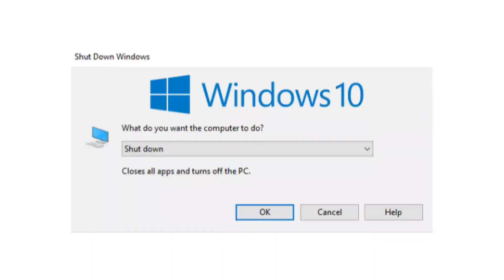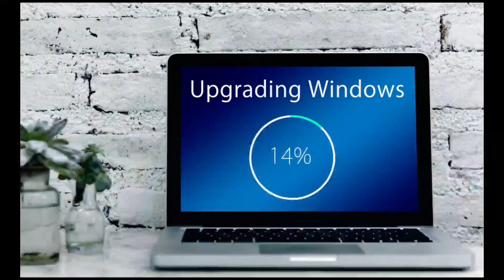Right Way To Shutdown Your Computer | What Happened if You Don't Shut Down Your Computer Properly?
Hello Dosto...
Aj ki video me hum baat karne wale hai ki computer ko direct off karne se kya hota hai? Computer ko off karne ka sahi tarika kya hai? Sari information janne ke liye is video ko jarur dekhiye.

1. What happened if you don't shut down your computer properly?
2. Right way to shutdown your computer.

Credit :-
Image :- Microsoft, Pixabay, Wikimedia.